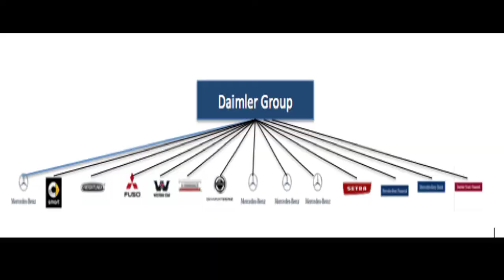İLK ARABAYI İCAT EDEN KİM ??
Bu videomda sizlere ilk arabanın kimin tarafından tasfir edilip ve kim bu fikri hayata geçirdiğini anlatıcam iyi seirler !!
TıkTok : osman_filiz_mirhan
Bu Kanalda sizlere eğlenceli videolar sunacağım Sende ailemize katılmak istersen